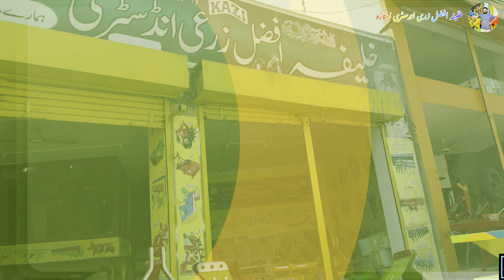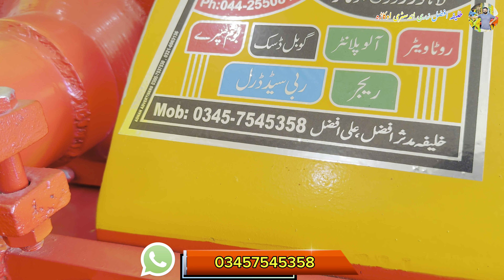Rotavator machine | Rotavator machine for sale | Rotavator machine in Pakistan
Khalifah Afzal Zaria industry okara